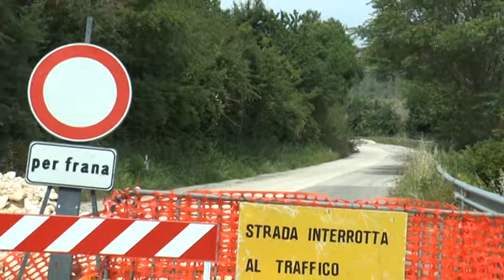Al via i lavori per riaprire la SP20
A distanza di otto mesi, potranno iniziare i lavori per la riapertura al traffico della strada provinciale 20 che collega Pianella a Loreto Aprutino, interdetta al traffico dallo scorso gennaio